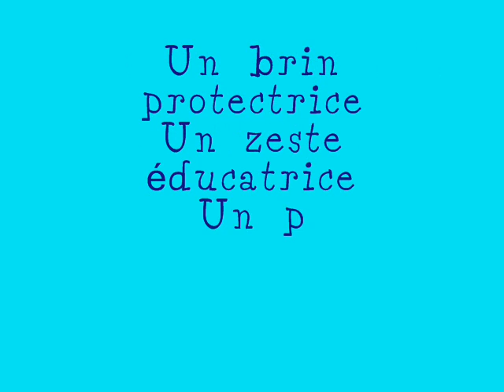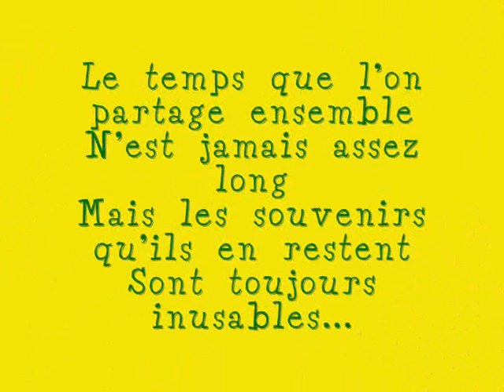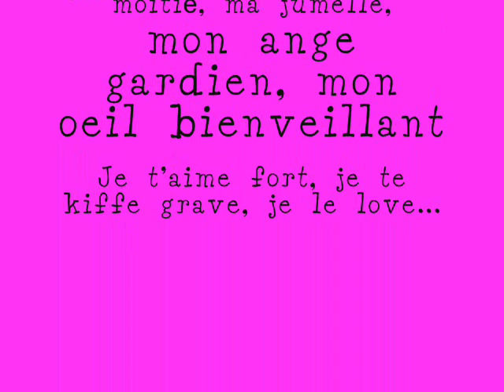Val, ma jumelle...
Ma soeur...